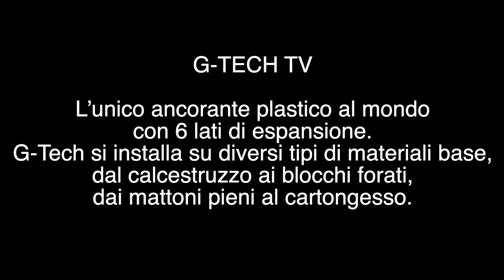SKYPE TREK: GIA presenta G-TECH-TV e BL-14